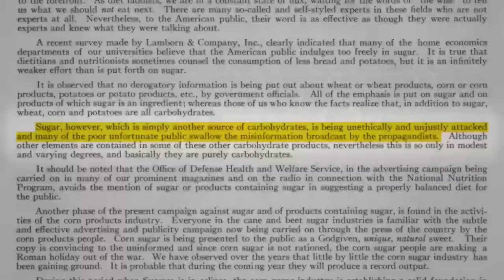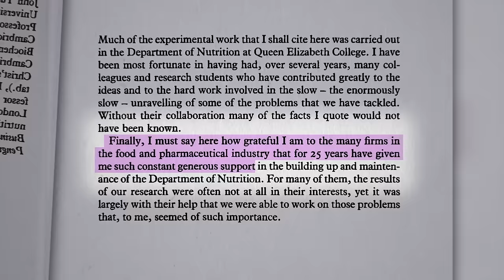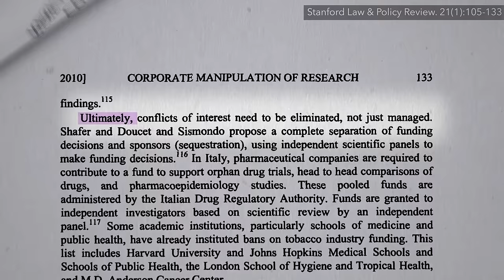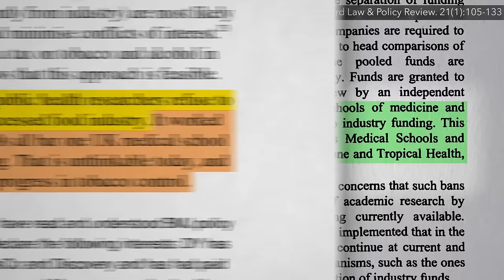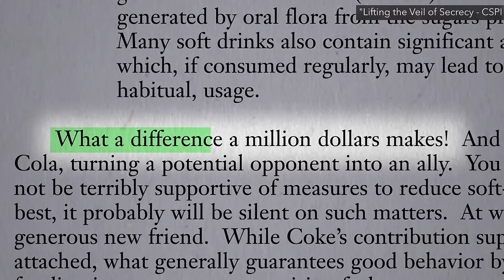Sugar Industry Attempts to Manipulate the Science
How the food industry responds to “health food faddists”.
The sugar industry’s line, “sugar is a cheap safe food,” comes from the founder and chair of Harvard’s nutrition department, Fredrick Stare, long known as “Harvard’s sugar-pushing nutritionist.” Not only did the sugar industry try to influence the direction of dental research, but heart disease research as well, paying Stare and colleagues to write this review to help downplay any risk from sugar.

Industry influence on research is by no means a new topic here on NutritionFacts.org. I’ve covered similar issues across a variety of industries in:
• Is Butter Really Back? What the Science Says

Have a question about this video? and someone on the NutritionFacts.org team will try to answer it.

Want to get a list of links to all the scientific sources used in this video? You’ll also find a transcript and acknowledgements for the video, my blog and speaking tour schedule, and an easy way to search (by translated language even) through our videos spanning more than 2,000 health topics.

Image credits: Big Sugar’s Sweet Little Lies, Gary Taubes and Cristin Kearns Couzens, Mother Jones November/December 2012 Issue and 422737 via pixabay